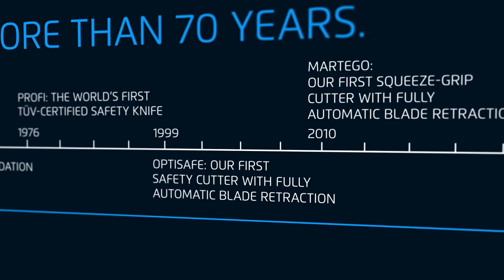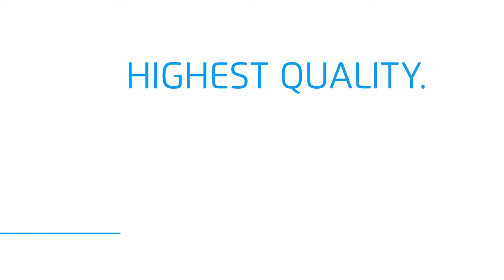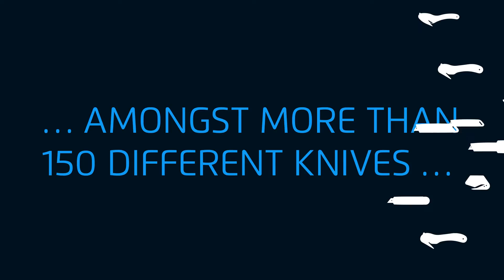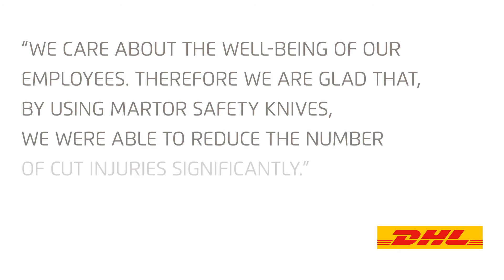MARTOR Image Video English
MARTOR KG from Solingen is the internationally leading manufacturer and supplier of high-quality safety knives for industry, trade and logistics.

The professional cutting tools are not only suitable for efficient cutting of a wide range of materials. They are also equipped with reliable safety technology to prevent cuts and damage to goods. Today the MARTOR brand is present in about 80 countries worldwide.